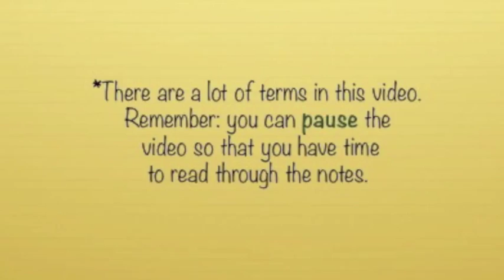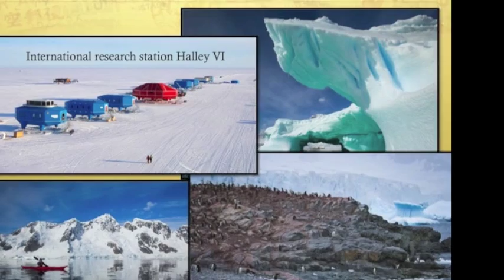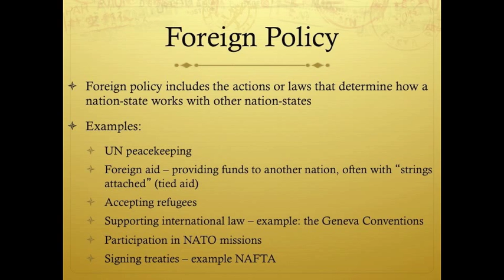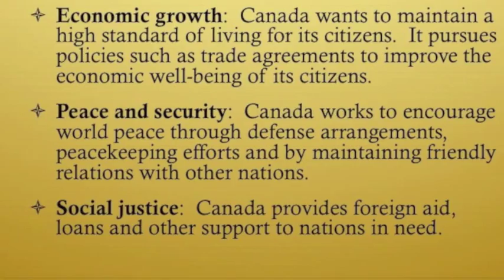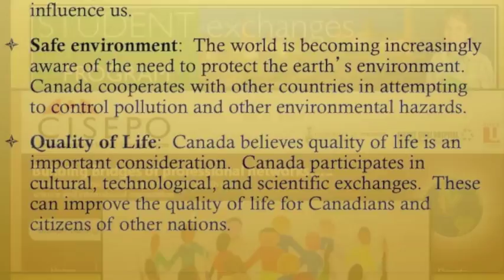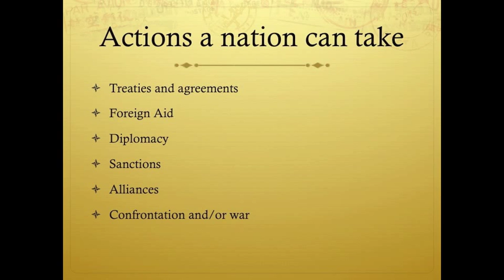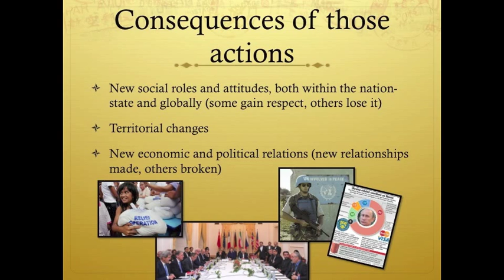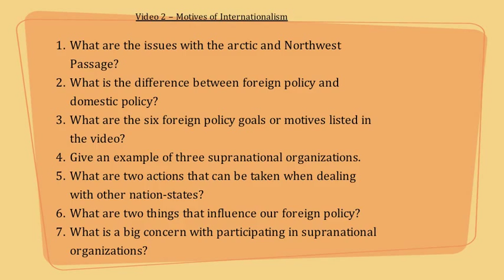Supranationalism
I am sorry there are ads on this video - I purposely chose to not monetize my videos to prevent ad pop ups but YouTube has changed their terms of service to allow them to put ads in for their own profit.